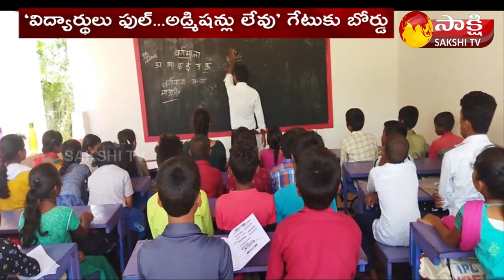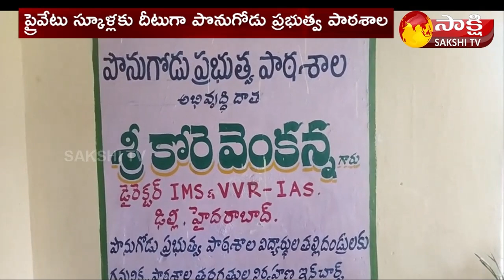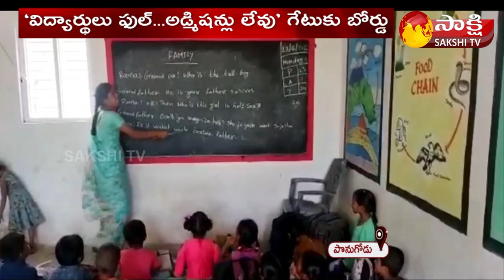MP, MLA ఫోన్ చేసిన సీటు దొరకదు.. |Success Story Of Ponugodu Mandal Primary High School | Sakshi TV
Success Story Of Ponugodu Mandal Primary High School | Sakshi TV